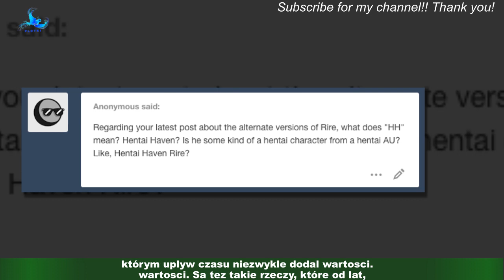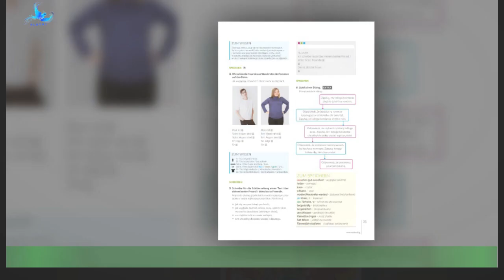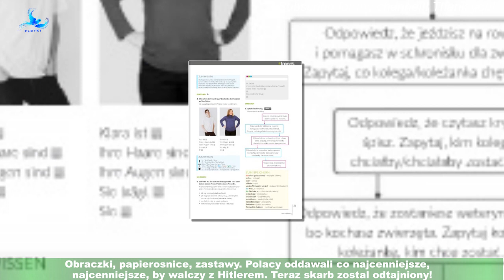"Lowcy skarbów".Ozdoby sprzed lat nam sie podobaja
Trwa przeszukiwanie domowych zakamarków w poszukiwaniu przedmiotów, czasami zapomnianych,którym uplyw czasu niezwykle dodal wartosci. Sa tez takie rzeczy, które od lat,a nawet od pokolen byly w posiadaniu rodziny. Polska dramatyczna historia sprawia,